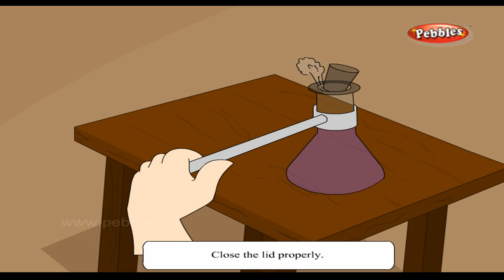Great Scientist stories in English | Stories of James watt | Educational videos for kids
Great Scientist stories for kids in English